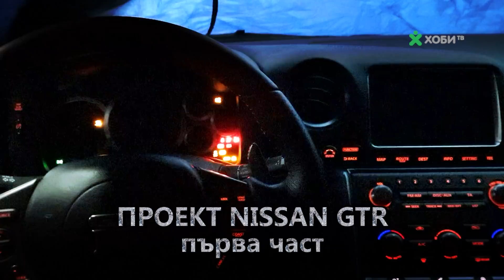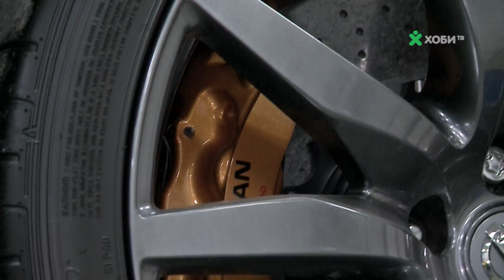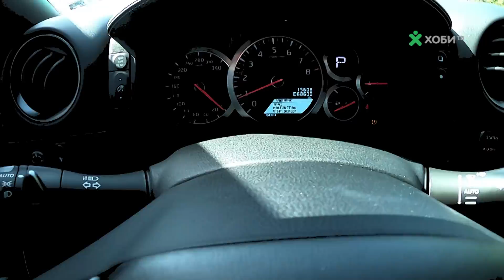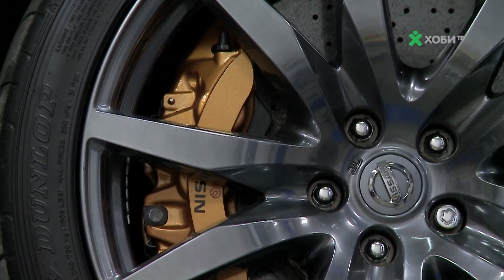PROJECT NISSAN GTR Film 1 part 1